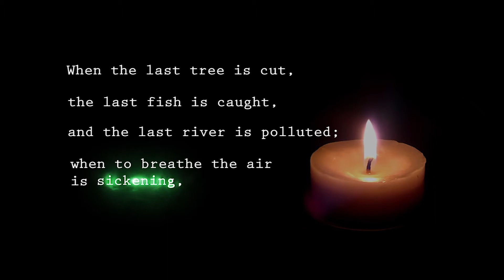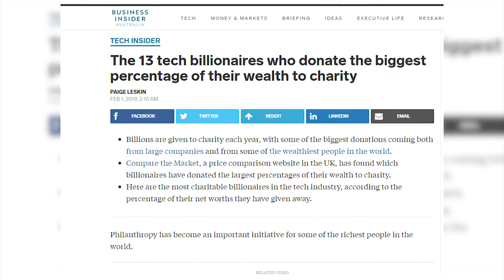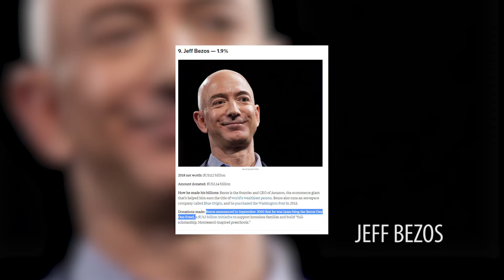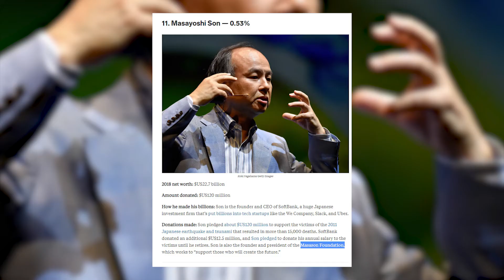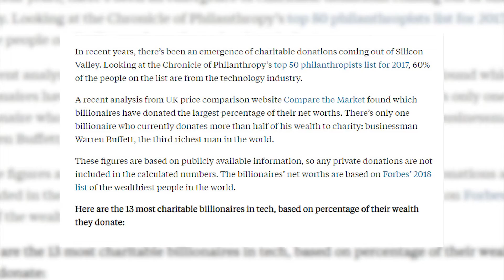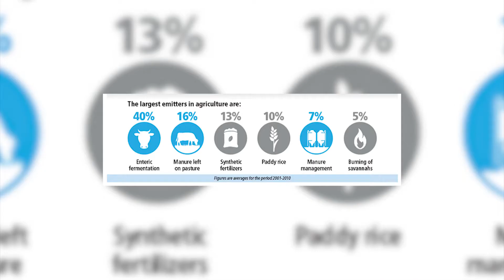1/3 TOHOW S04 Ep06- Smart Money - Apple Google Amazon creating charities you pay for House Of Wax TV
DAVID EXPLORES THE TRUTH BEHIND THE BILLIONAIRES CLUB WHO DONATE 99 PERCENT OF THEIR WAGE TO CHARITY, MICHAEL MEETS MARIA FOR A MICRO BLADING APPOINTMENT TO GIVE MARIA NEW BROWS SHE DESPERATELY NEEDS.
Watch The Original House Of Wax Season 04 [Television Series as seen on Channel 31 Melbourne (#44 on your TV) airing weekly also returning to Channel 44 Adelaide on all week
Store located in Melbourne, Victoria, Australia